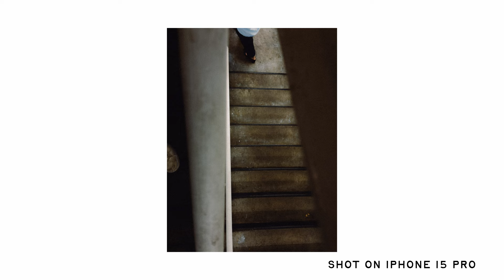Street Photography on a Smartphone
In this video, I'm walking around Austin taking photos only on my phone. I'm using two different phones, the iPhone 15 Pro and the Google Pixel 6 Pro, for various reasons.
It's important to realize that photography isn't about the form factor you do it on, it's about capturing the moment. Photography is a verb.

0:00 Intro
0:22 The big question
0:52 Is everyone a photographer?
1:27 Why you should start on your smartphone
2:10 Interchangeable lenses
2:39 Exposure and Focus Locking
2:57 Two different smartphones
3:46 Cons
4:56 Pros
5:54 Tips
7:18 Outro